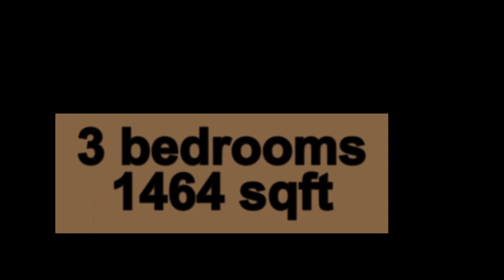Water Place 177 tanjong Rhu Rd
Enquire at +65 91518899